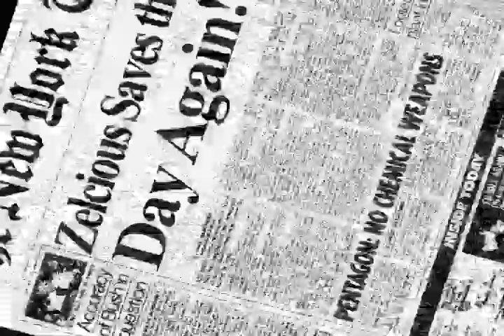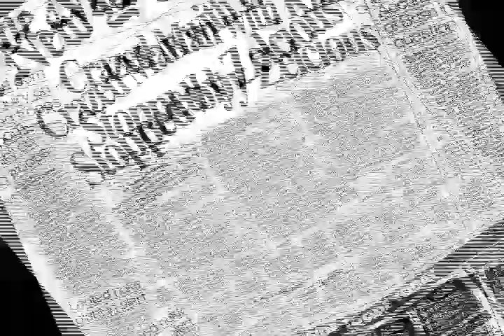A True Hero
Our video for the Iron Film Maker Competition 2010. We had 24 hours to shoot and edit this whole film!